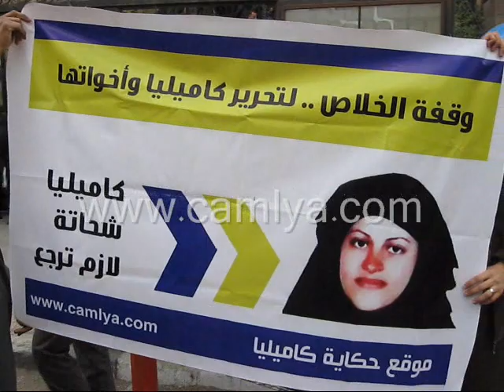وقفة الخلاص أمام مجلس الدولة - 2